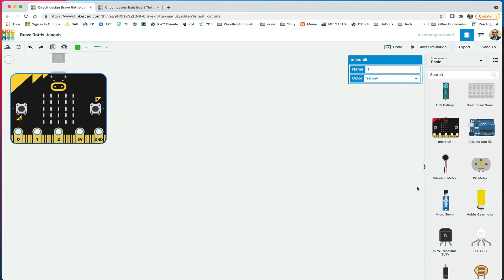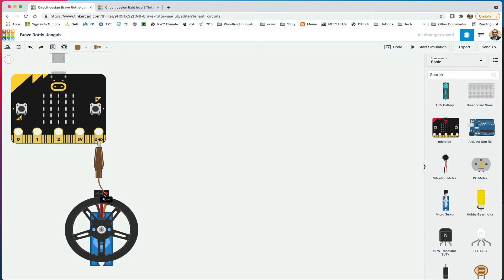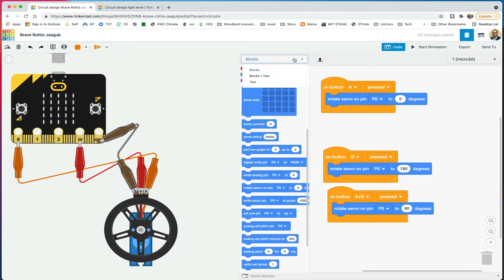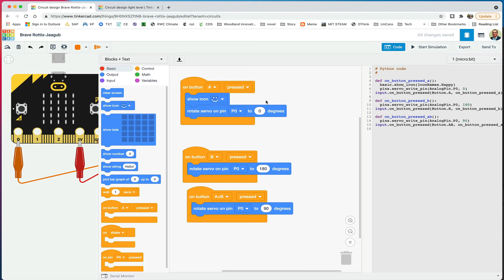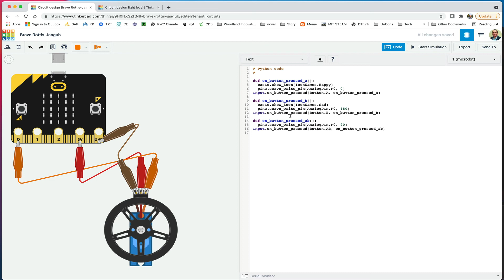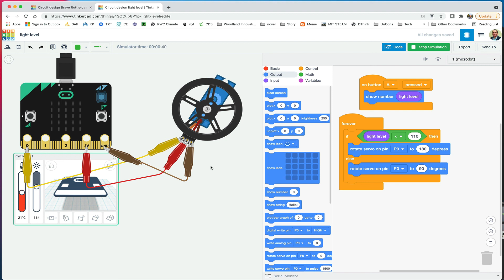Using Tinkercad Circuits to Control Servo Motors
Tinkercad’s Circuits environment lets you simulate the wiring and coding of various devices and components, including the Micro:bit. After your code is working well in the simulator, you can then load it on an actual device. Circuits is also a dynamic way to explore coding in Python alongside the blocks environment.